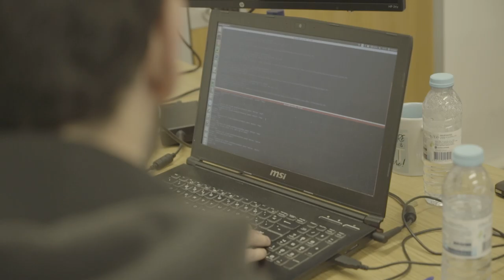Free Stock Footage